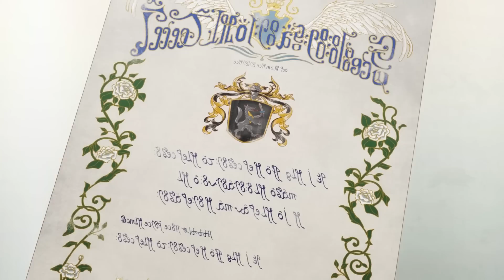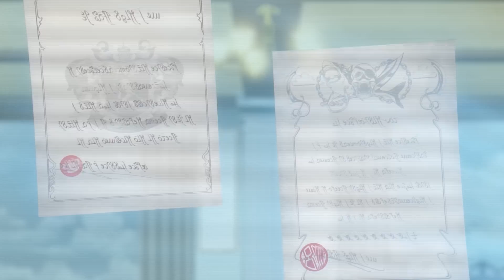🍄UN PROTA VIRG3N entra a UN JUEGO PARA CHICAS! y SE VUELVE CHAD🍄 OTOME GAME SEKAI RESUMEN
🍐Un prota jugaba un juego que le dio su hermana , un dia sale se resbala y mv3r3 , reviviendo en el mismo juego que jugaba!